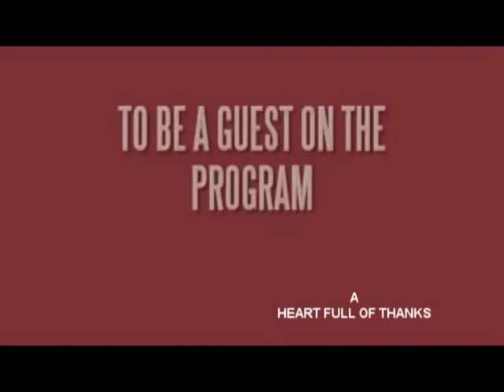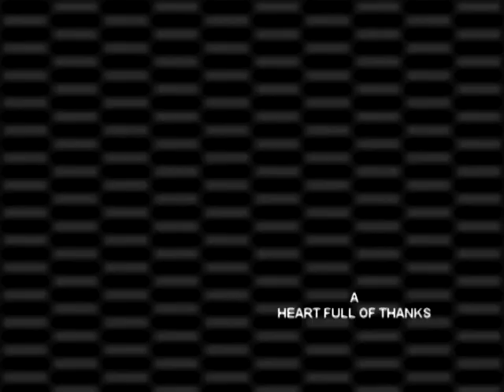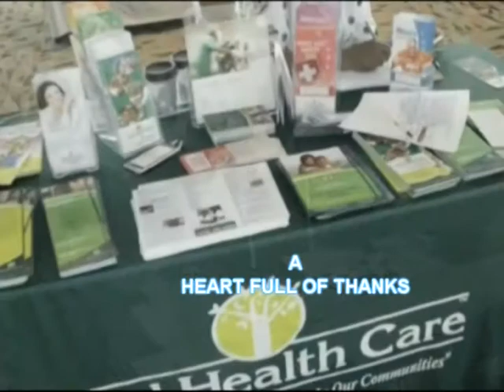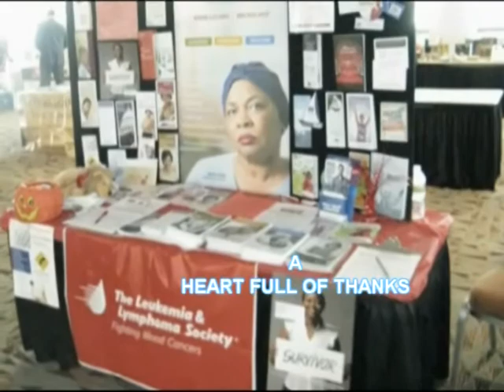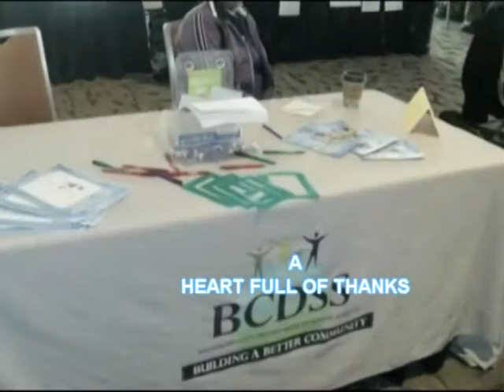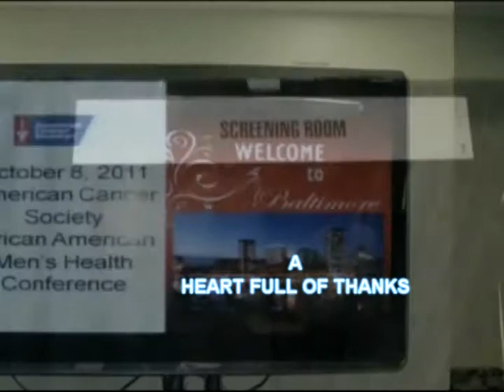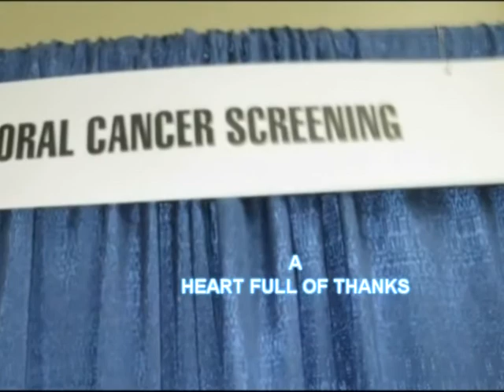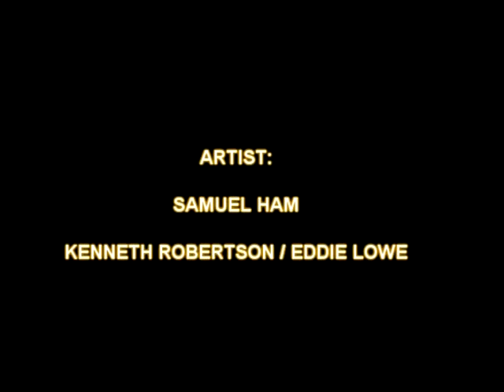AFRICAN AMERICAN MEN'S - HEALTH CONFERENCE 2011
AFRICAN AMERICAN MEN'S - HEALTH CONFERENCE 2011 -  Q - A SESSION - SLIDESHOW 20min..mpg